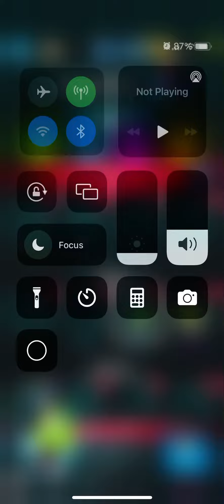Lemmings - Mayhem - Season 9 - Greenbeard